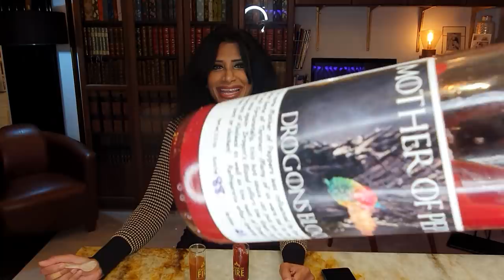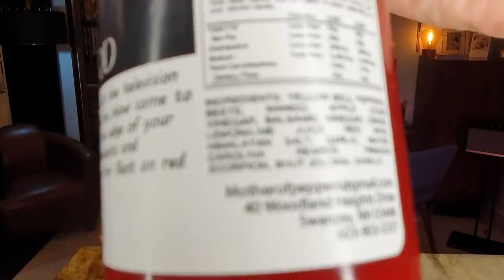Hit & Miss Episode 3 & Quick Chat About Alex Beames' NEUK Chilli Heads On-Line Pepper Festival!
Hi Everybody.

Alex Beames from NEUK Chilli Heads (the greatest chilli Facebook group ever) has come up with such a great idea! The World's FIRST ever On-Line chilli Festival! Read about it and get the details from the man himself in his guest blog for the League Of Fire:

So, we are in lockdown. I don't really do reviews but I wanted to do something to get more great hot sauces on my channel in the hope that you guys will go buy them! The producers will be struggling right now as lots of festivals are cancelled for the foreseeable future.

The Bhut (camera guy) and I wanted to do something a bit different though. Something fun! So, we can't spoil the element of surprise by putting the hot sauces in the description, but please just ping me on Facebook or Instagram if you can't easily Google the name of the hot sauce in the video.

I will be happy to help you find the hot sauce and tell you how to buy it.

Hopefully, you enjoy this new video series, we wanted to be a bit different and have some fun with it!

Shahina UKCQ